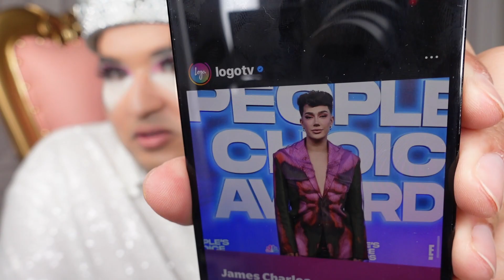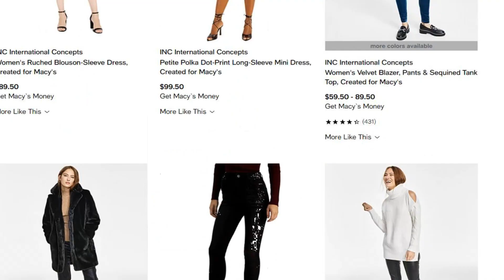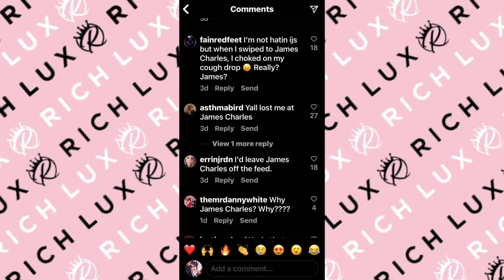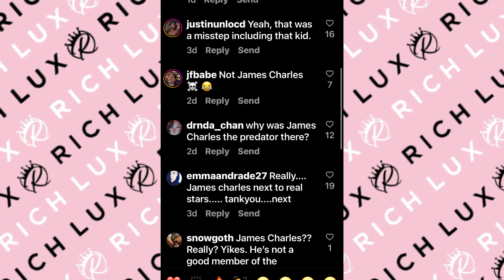JAMES CHARLES Forgotten but not FORGIVEN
JAMESA CHARLES WALKS THE RED CARPET OF THE PEOPLE CHOICE AWARD AND GETS NEGATIVE COMMENTS ABOUT IT. JAMES CHARLES IS AT IT AGAIN. THIS IS AFTER JAMES CHARLES He's a super-rich YouTuber with a reported net worth of $22 million. James Charles Showed Off His Most Expensive Outfit, And I've Never Felt So Poor.